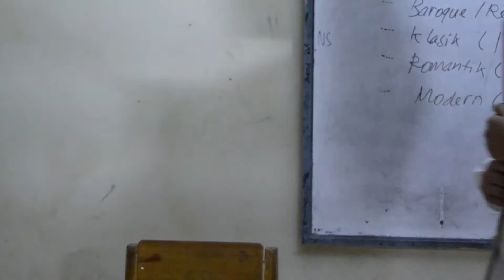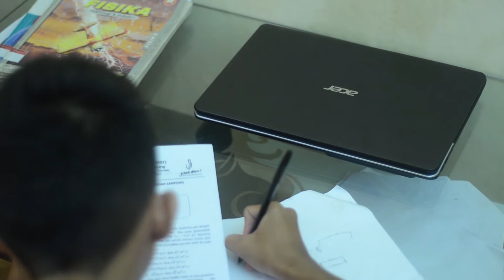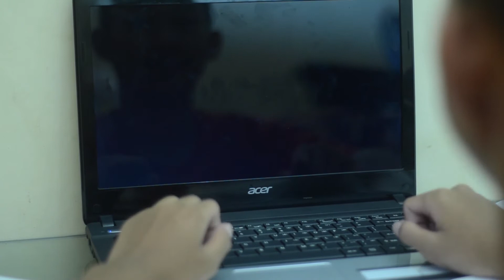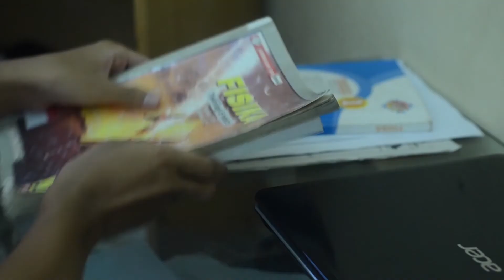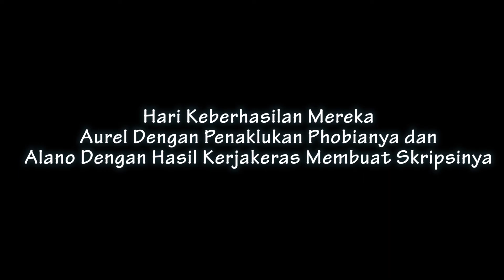Sang Penakluk (Short Movie)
setiap orang memiliki rasa takut didalam dirinya sendiri, gimana cara mengatasinya...
nonton yuk, Sang Penakluk. Karya film tahun 2016 colab senior junior dalam escul fiksi. selamat menonton ya,.

Terimakasih.